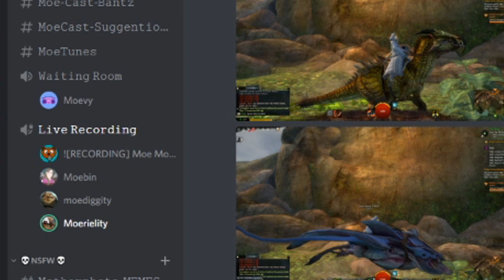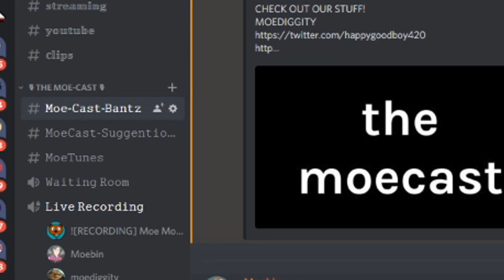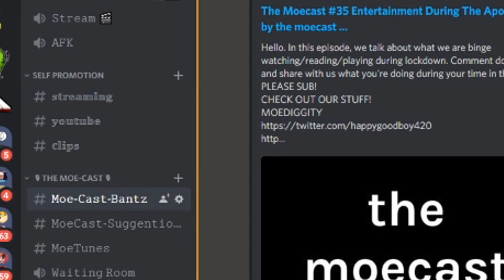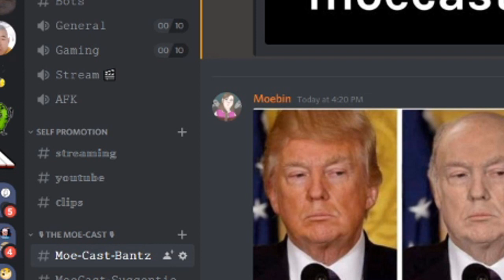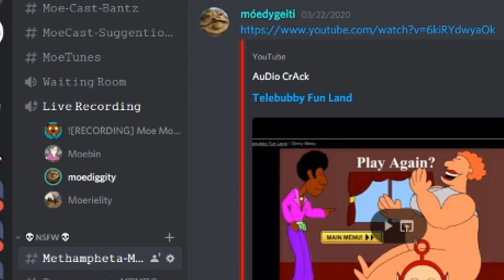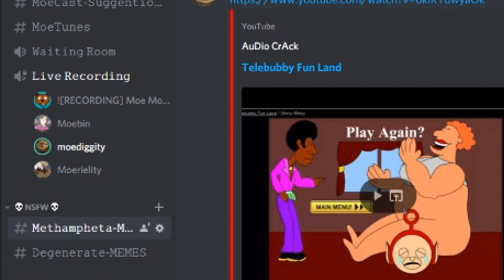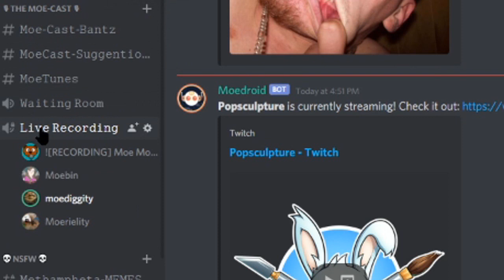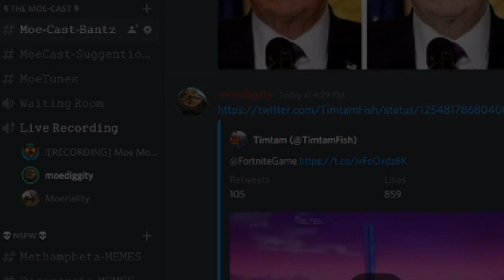tide pod challenge 2.0 the moecast #37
THE SHOW IS FINALLY UP! Between the places I upload this to, plus my internet being the worst that it has ever been in ages, I finally got my shit up
it's a good one. yall will enjoy it!

 My stuff

ROBIN

Riely